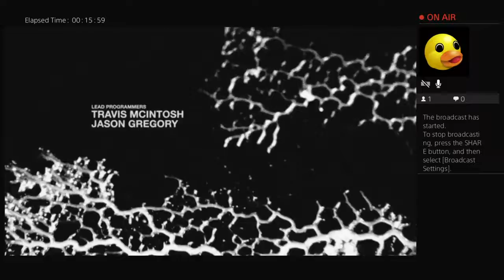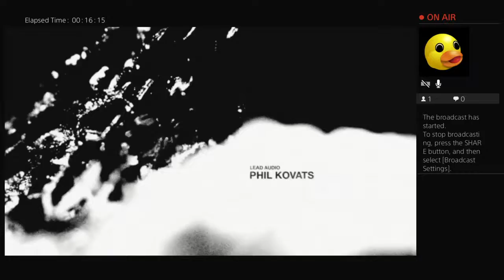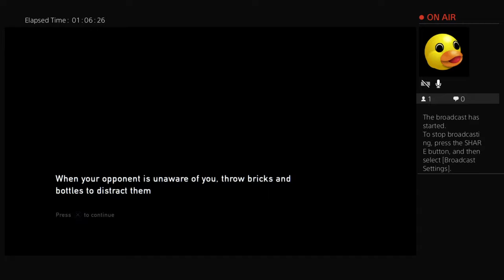Digital Bunny Last Of Us Playthru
I love this game! 3rd go 'round :)